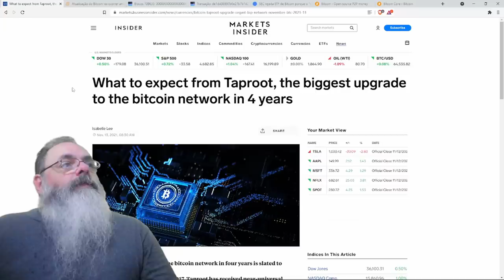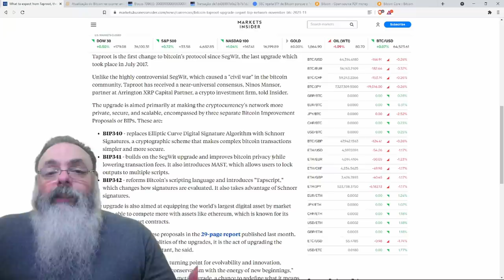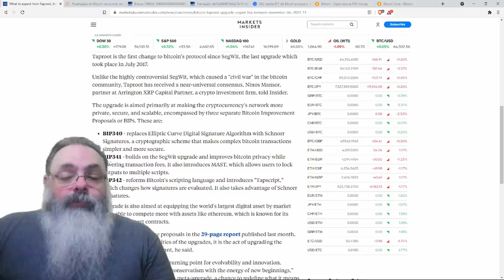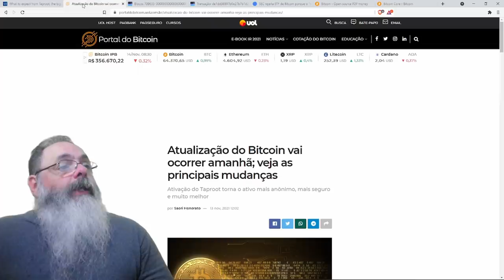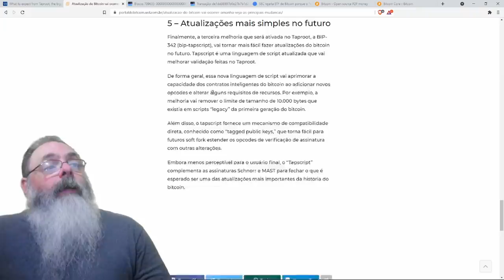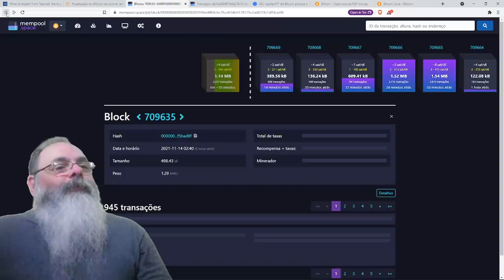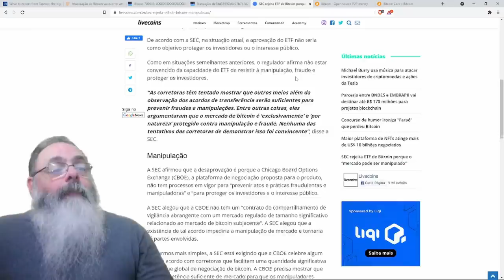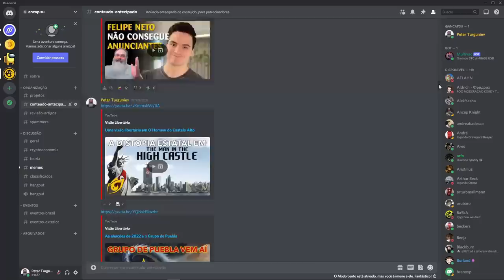Taproot já está funcionando na rede Bitcoin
Ajude o canal:

16vmNcrA4Mvf7CaRLirAmpnjz1ZH3bWNkQ (Bitcoin)
LSCnrubCVcpuLrGTTLMqpwRTXvYz7vMbbA (Litecoin)
0x28aec946919c70e5e25d7c6785ede7622278b463 (Ethereum)
nano_1s6i6xwujzqnmie8nc3x8rfumdnebpsd6h4cp9wgkcpk4eb1xn5u7n48ok5b (Nano)
0x1302536c28695e47aaedd020aaf39f500cf6c22f (BNB)